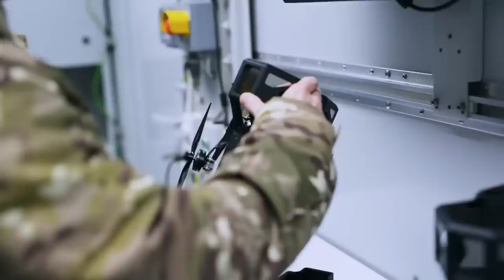Самые Сумасшедшие Военные Технологии и Транспорт в Мире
UGS